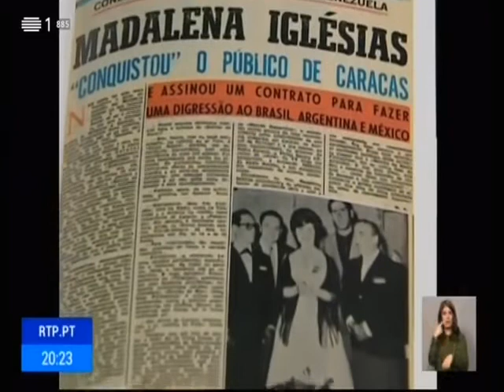Obrigado Madalena Iglésias!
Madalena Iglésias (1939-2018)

Em 1966, Portugal participava pela terceira vez no Festival Eurovisão da Canção, 10 anos depois da primeira edição.
Madalena Iglésias trouxe para Portugal o 13º lugar entre 18 países participantes, com a canção "Ele e Ela"...
Madalena Iglésias deixou-nos em 2018, aos 78 anos de idade. Sentiremos para sempre a tua falta...